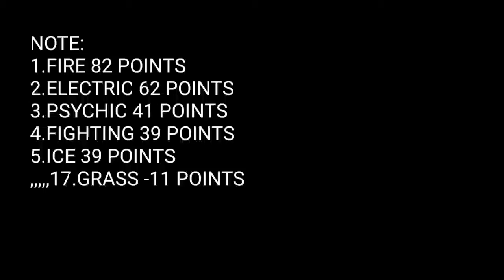[ Grass Type Only ] • Battle vs the Elite Four in Pokemon Crystal Version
17th and Final Pokemon Type to Battle the Johto League